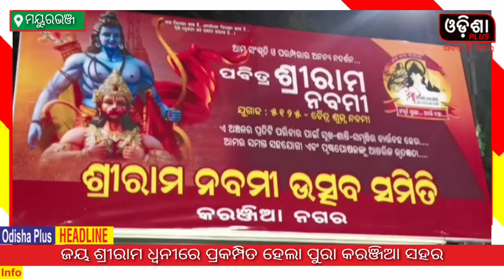ଜୟ ଶ୍ରୀରାମ ଧ୍ୱନୀରେ ପ୍ରକମ୍ପିତ ହେଲା ପୁରା କରଞ୍ଜିଆ ସହର